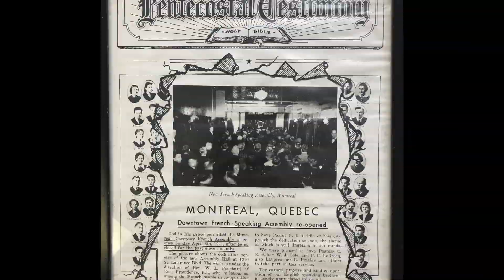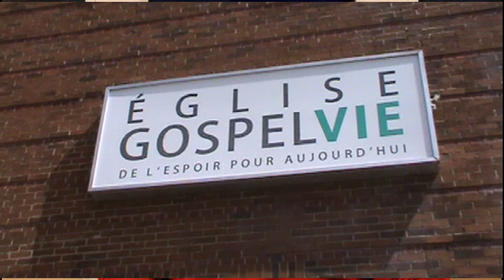70 ans d'histoire | #4 Les ouvriers du Réveil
Partie 4 du documentaire sur l'histoire de Gospelvie.